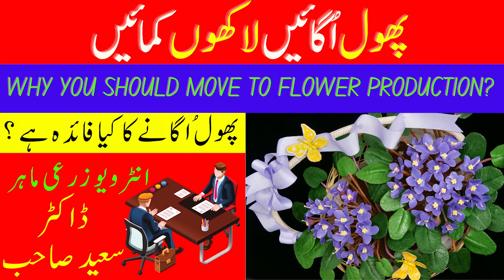Why Flower Production Business not growing in Pakistan? - Full Interview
Why flower industry not growing in Pakistan- in this video following topics were discussed -

What are different flower markets in Pakistan?
What flower are being grown in Pakistan?
Where to get education or training regarding flower production in Pakistan?
Where to buy flower seeds in Pakistan?
What are different value added products in flower industry in Pakistan?

Guest :- Dr. Saeed Ayub Agriculture Research Station Faisalabad

Interviewer:- Mujahid Raza

flowers fruits and vegitables sector in pakistan, flowers fruits adn vegitables sector in pakistan, flowers fruits adn vegetables sector in pakistan, fruits and vegetables sector in pakistan, farming, agriculture, agriculture business